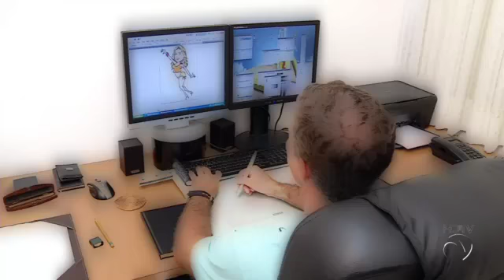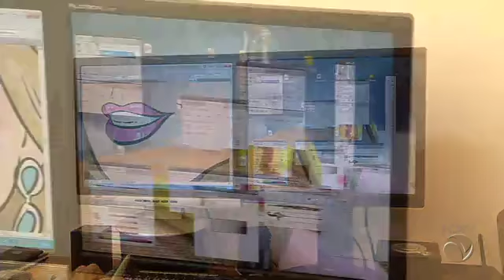Privilège - Bloco 2 - Entrevista Privilège com o cartunista Zappa / Dica de luxo - PGM 143